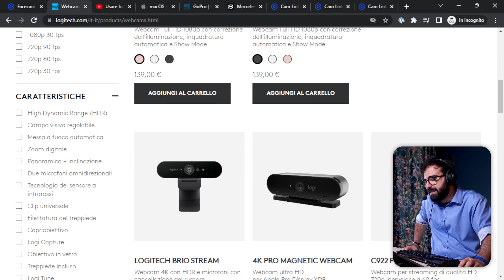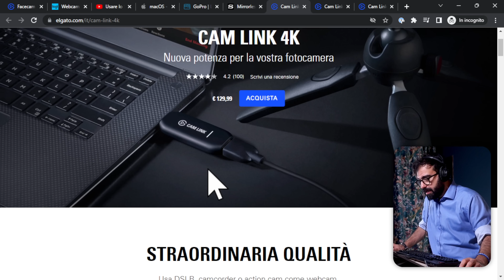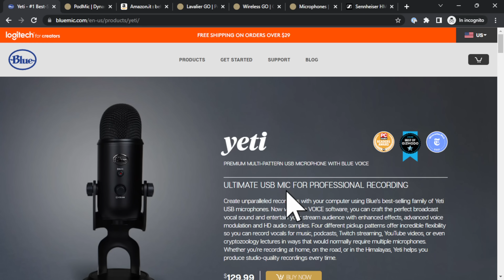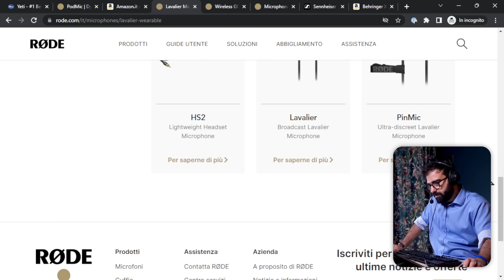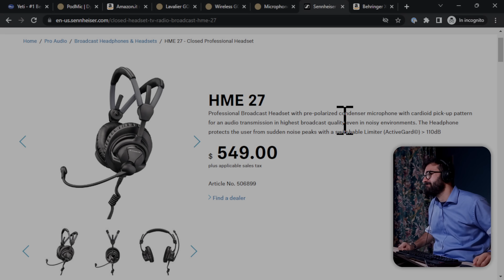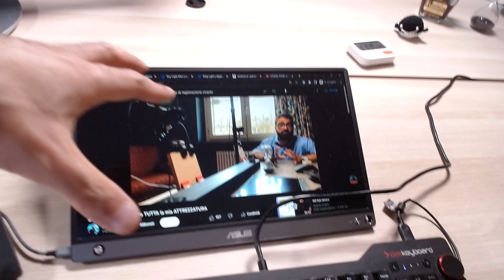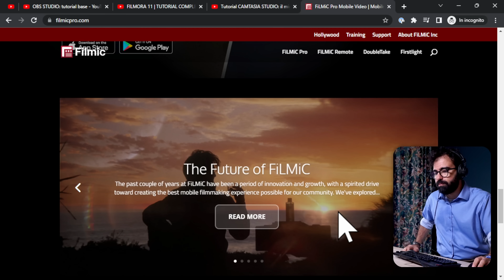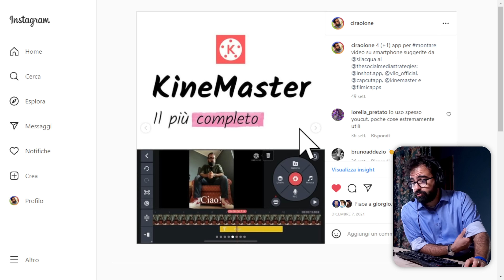FARE VIDEO: tutto quello che ti serve (ATTREZZATURA e PROGRAMMI)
🎉 SBLOCCA IL CONTENT CREATOR CHE È IN TE - Sei già pronto per creare contenuti, anche se ancora non lo sai. L'unico corso di cui hai davvero bisogno per cominciare!

In questo video vi racconto tutto quello che dovete sapere per fare video, partendo dall'attrezzatura e arrivando fino al software.

00:00:00 Clicca per i capitoli
00:01:49 Fare video col telefono
00:06:07 Webcam e fotocamere
00:17:23 I microfoni
00:29:48 Le luci
00:34:14 Il mio studio
00:37:13 Programmi per registrare video
00:41:49 Programmi per montare video
00:45:53 Montare video con lo smartphone

Per le risorse gratuite, la newsletter, il canale Telegram, la mia attrezzatura, puoi visitare il sito